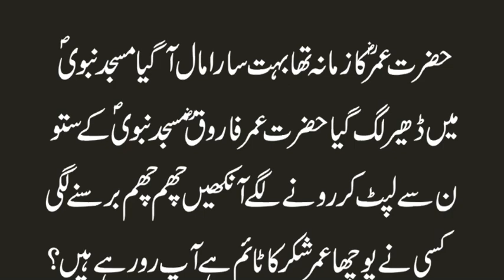Hazrat Umar Farooq Ke Dor Mein Bohat Sara Maal A Gaya To Ap Rone Late Kis Ne Pocha | Urdu & Hindi